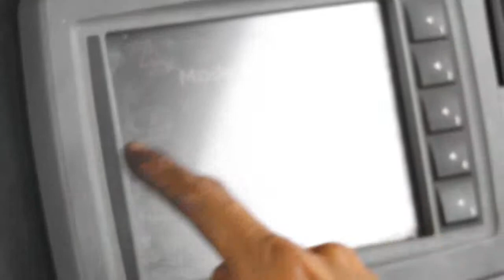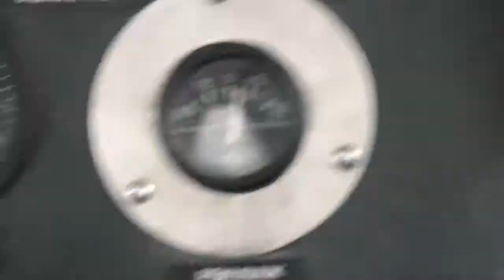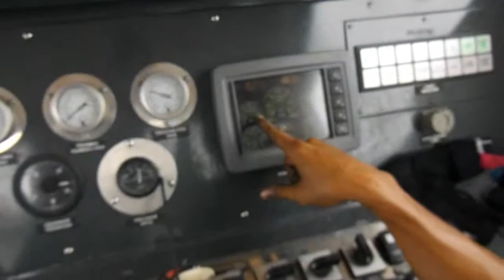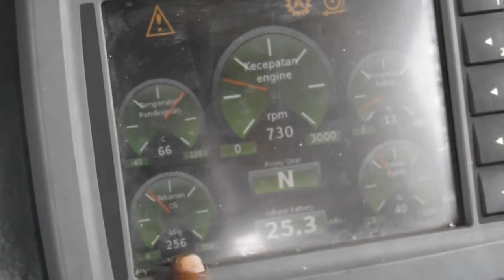Proses pengoperasian TMC (part 2)